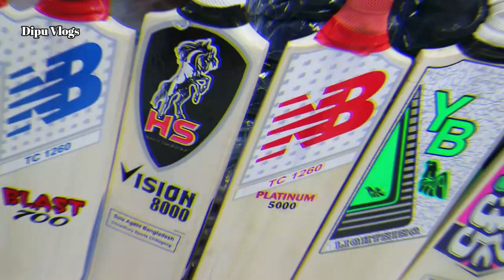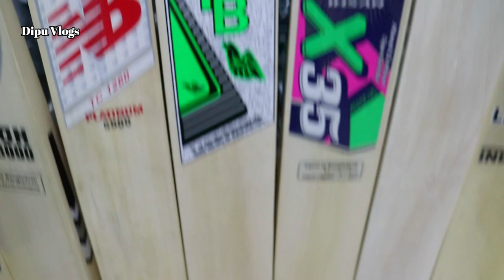ঈদ উপলক্ষে টেপ টেনিস🏏ব্যাটের দাম কমলো- Tape Tennis Cricket Bat Lowest Price Biggest Sports Market BD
Address : SAMIM Sports (শপিং কমপ্লেক্স মার্কেট)
দোকান নং ১/১৩৪ (২য় তলা) গুলিস্তান ঢাকা ১০০০
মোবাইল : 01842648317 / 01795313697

Cricket accessories, cricket kits, cricket equipment, cricket bats, cricket equipment best price, cricket accessories price in bangladesh, cricket accessories list, cricket accessories near me,
buy cricket accessories online, cricket kit best price, cricket bat reviws, dipu vlogs cricket, latest price cricket accessories, new price cricket equipment, cricket update price 2020

ঈদ উপলক্ষে টেপ টেনিস ব্যাটের দাম কমলো- Tape Tennis Cricket Bat Lowest Wholesale/Retail Price Biggest Sports Market Bangladesh Dipu Vlogs Tape Tennis Cricket Bats 2020 New